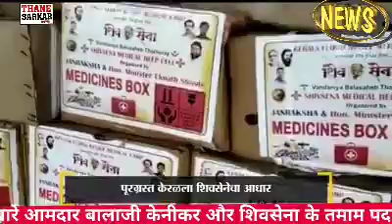पालक मंत्री एकनाथ शिंदे केरला के बाढ ग्रस्त लोगों के लिए 50 दिन खाद्य सामग्री और 50 डॉक्टरों केरला